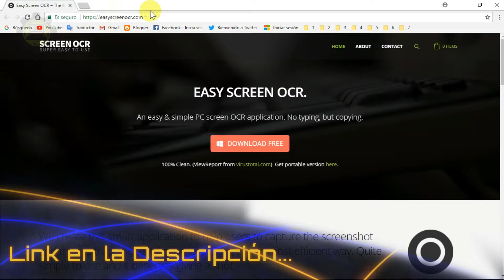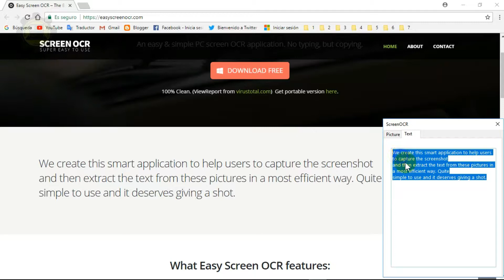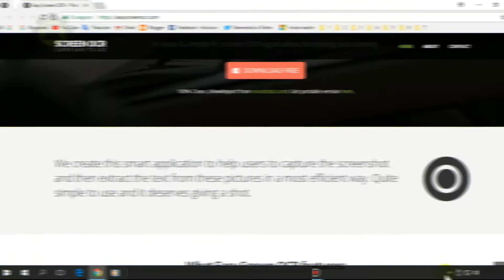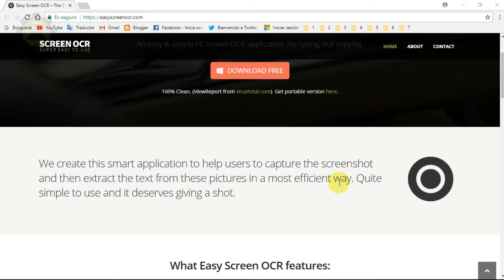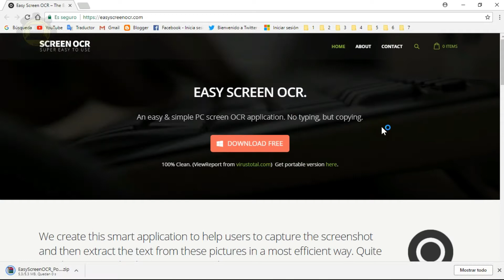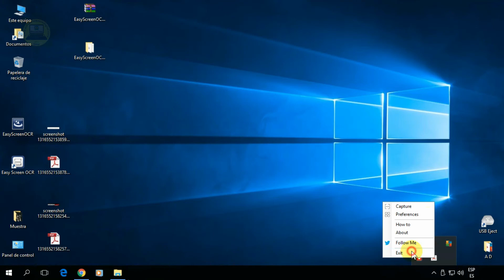Cómo Extraer el Texto de las Capturas de Pantalla Fácilmente con OCR | Autoasistencia Digital 😉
En esta ocasión extraeremos el texto contenido en cualquier captura de pantalla, con una aplicación gratuita multifuncional que además de hacer la captura nos detectará el texto ya que cuenta cuenta con la tecnología OCR integrada, de ese modo no necesitaremos otros programas adicionales para este proceso.